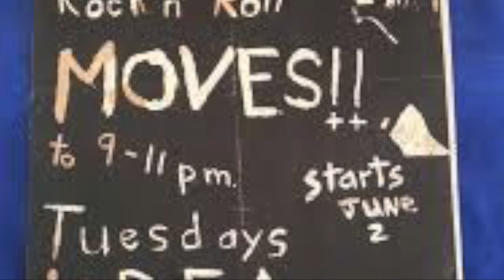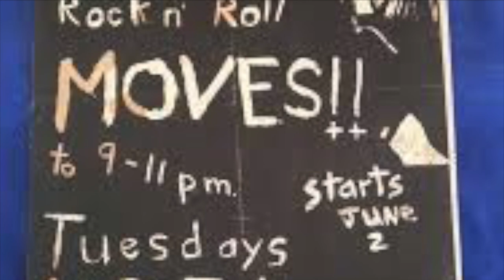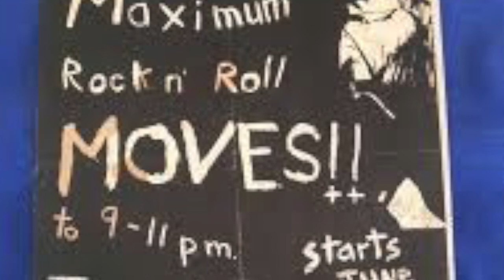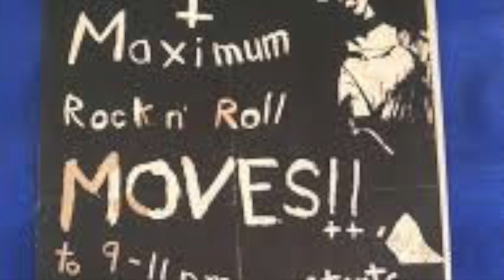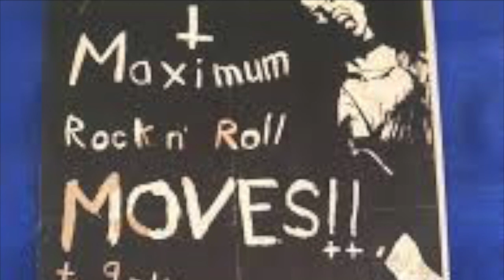KPFA Maximumrocknroll broadcast from 1980s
Janky quality but some magical NorCal moments from the likes of:

Police State (East Bay)
Ribzy (San Jose)
Captain America & the Avengers (Fresno)
Double Cross (Sonoma)
The Unaware (San Jose)
The Milkshakes (England)